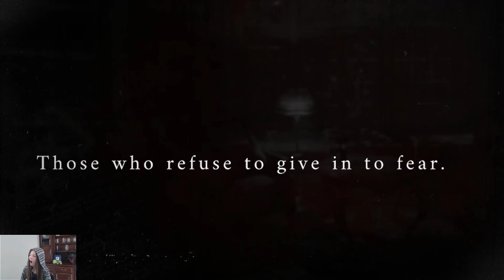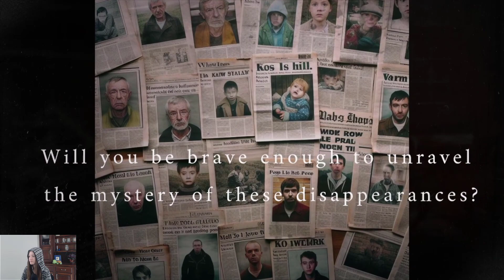I GOT KIDNAPPED THEN CHASED BY A FAT MAN! | Home Snatch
Creator Code: MEND (epic partner)